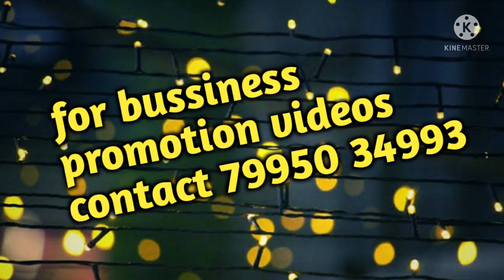గుంటూరులో 2 cut sarees wholesale shop,,retail also,,👌collection,,plain sarees lo ఎన్నో రకాల designs,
naga Lakshmi saree center
Shop.no.43
వైష్ణవి market Mangalagiri road guntur